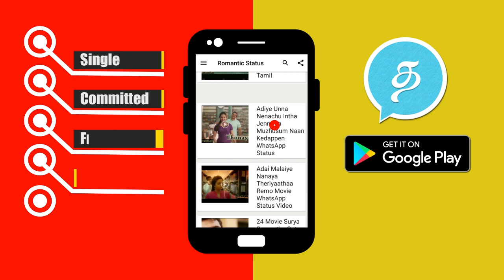ஆல்யமானசா - கார்த்தி விரைவில் டும்டும்டும்! மோதிரம் போட்டு உறுதிபடுத்திய சஞ்சீவ்! | Semba Karthik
ஆல்யமானசா - கார்த்தி விரைவில் டும்டும்டும்! மோதிரம் போட்டு உறுதிபடுத்திய சஞ்சீவ்! | Semba Karthik Marriage Confirmed